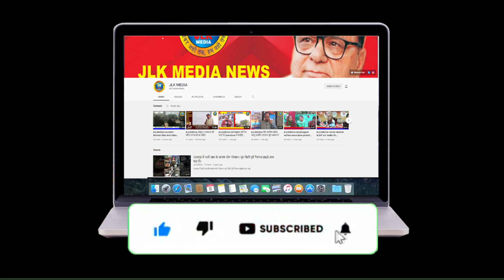JLKMEDIA जम्मू व आसपास की घटित घटनाओं का ब्यौरा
Video Journalist :- Bunty Digra Camera:- Mukesh Bhardwaj